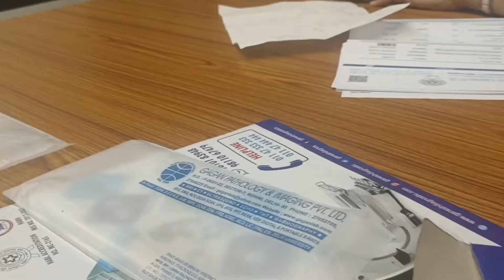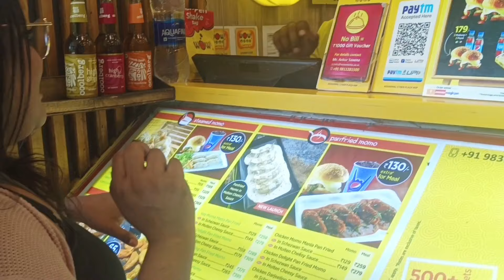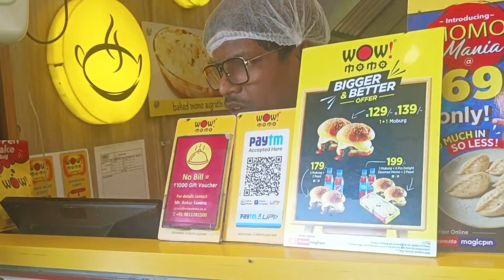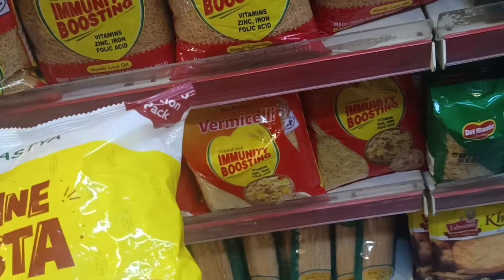Aaj Hum Doctor 💊 ke Pass Gaye the Doctor ne ye kya Lga Diya || Bahut sara Test hua full day vlog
About this video :- Family vlog daily vlog
funny, enjoy,laugh,
Aaj Hum Doctor 💊 ke Gaye the Doctor ne ye kya Lga Diya ||  Bahut sara Test hua